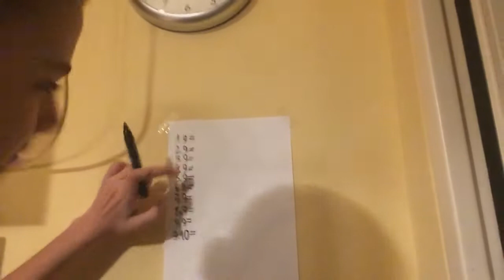Hacks with numbers